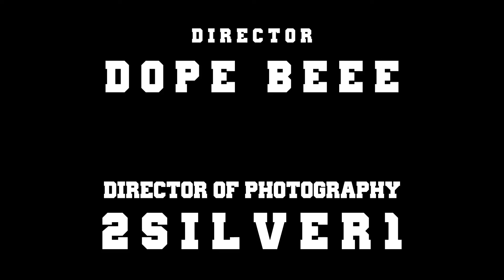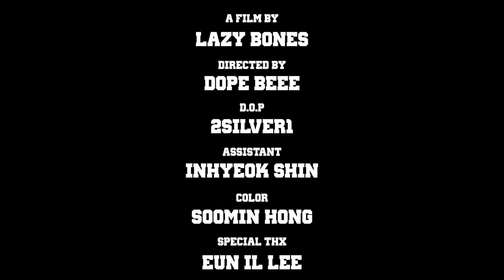M.B.A SEMI - Dance video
A FILM BY @lazybones_film
Directed by @dope_beee
D.O.P @2silver1
COLOR @919_vidi